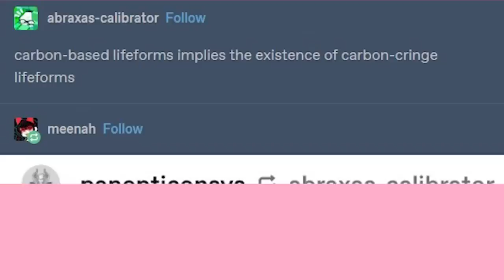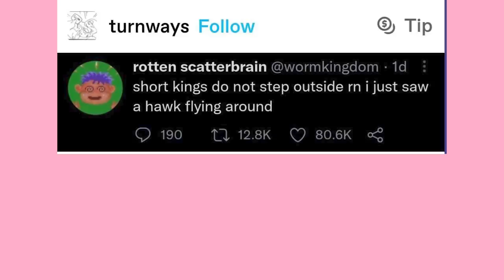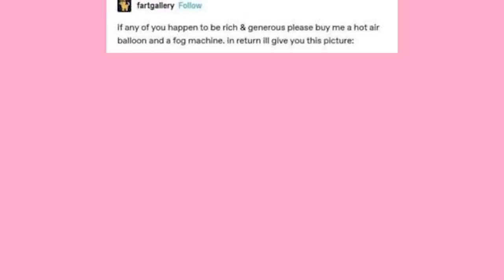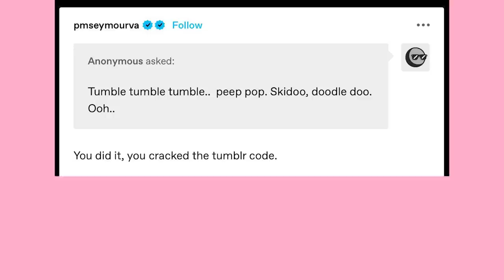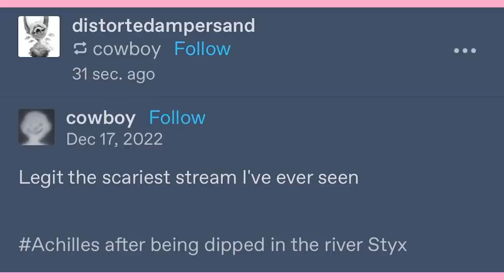Fun Cat Names | Late Night Tumblr Posts